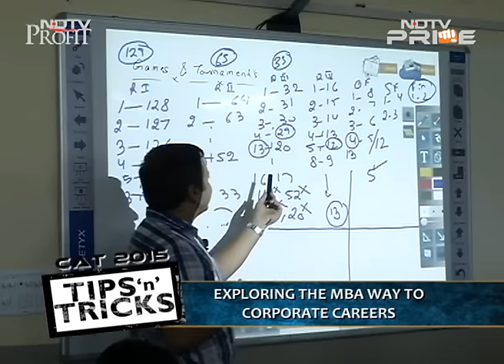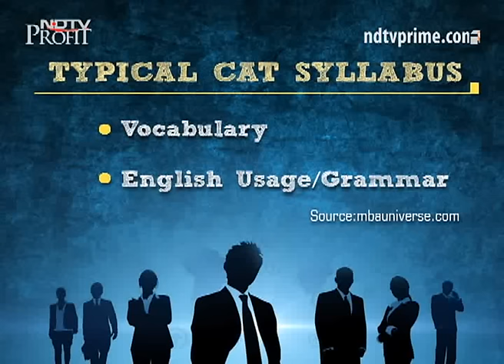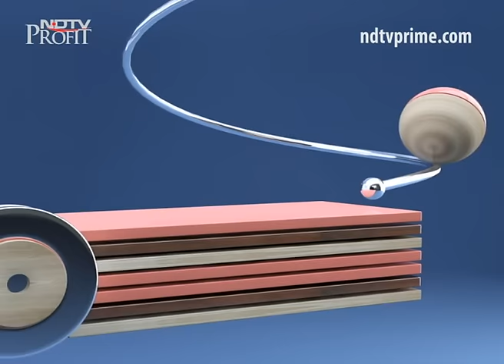How to choose the right MBA program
With around 2.18 lakh applicants this year CAT, MBA has once again proven to be one of the popular course choice for students in India. Join us on Heads Up as we find out how the recent entrepreneurial boom in the country, along with corporates looking forward to investing big time in management talent acquisition that will open up several new career opportunities for MBA aspirants.